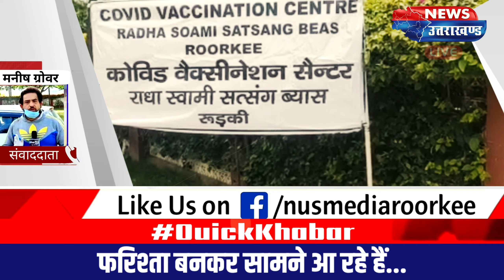फरिश्ता बनकर सामने आ रहे हैं राधा स्वामी सत्संग रुड़की के सेवादार Manish Grover Report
QuickKhabar Roorkeeब्रेकिंग रुड़की

रुड़की:- बूड़पुर जट्ट गाँव का दिलदहला देने वाला खूनी संघर्ष का वीडियो शोषल मीडिया पर हुआ वायरल,

दो पक्षों में जमीनी विवाद को लेकर हुआ था खूनी संघर्ष,

खूनी विवाद में महिला बूढ़े बच्चे भी लाठी डंडे व धारदार हथियार से एक दूसरे पर कर रहे हैं हमला,

लाठी डंडे व धारदार हथियारों के बीच हुआ खूनी विवाद का वीडियो वायरल,

इस विवाद में एक पक्ष के पाँच व दूसरे पक्ष दो लोग हुए थे गम्भीर घायल,

वहीँ एक पक्ष के हाथ में विवाद के दौरान दिखा अवैध देसी कट्टा,

पुलिस द्वारा मामले में दोनों पक्षों पर मुकदमा दर्ज कार्यवाही करने में जुटी,

मामला 3 मई 2021 का बताया जा रहा है,

वीडियो वायरल होने के बाद पुलिस आई हरकत में,

रुड़की की मंगलौर कोतवाली क्षेत्र के बूड़पुर गाँव का मामला।